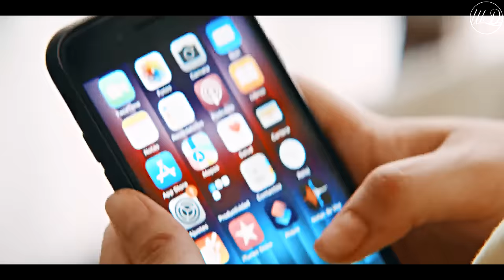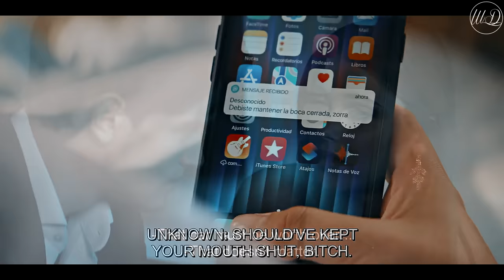Nick & Noah | their story [culpa mía/my fault]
plot: Noah has to leave her town, boyfriend and friends behind and move into the mansion of her mother's new rich husband. There she meets Nick, her new stepbrother. They fall madly in love in secret.

✘fandom
✘edit type

Track: Harbinger
Composer: Axl Rosenberg, Nitish Raina, Thomas-Adam Habuda

Track: Flying, Not Falling
Composer: Thomas-Adam Habuda

Track: Hidden Machinations
Composer: Cyrus Reynolds

Track: Waltz of the Stars
Composer: Bianca Ban

Track: Lullaby for Sadness
Composer: Thomas-Adam Habuda

Track: Fountain of Eternity
Composer: Bianca Ban

Track: Revelations
Composer: Bianca Ban